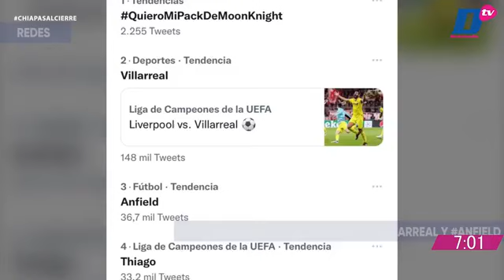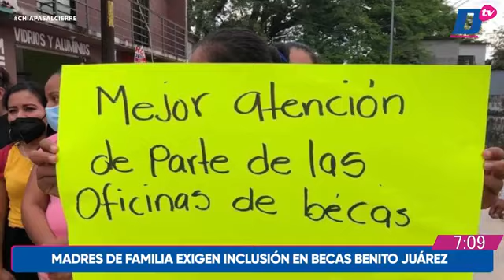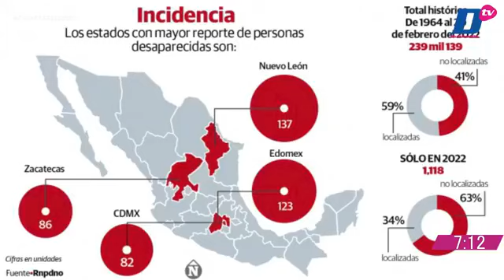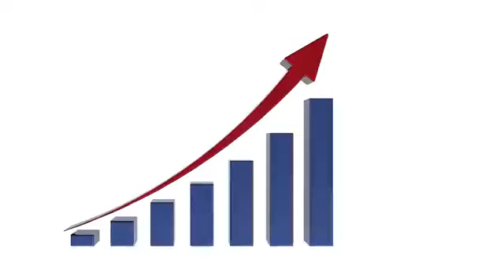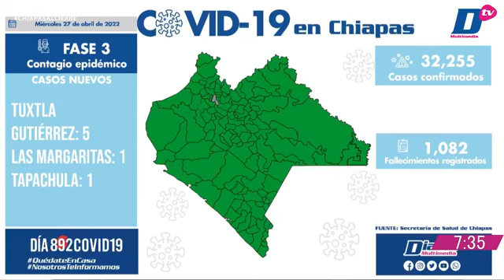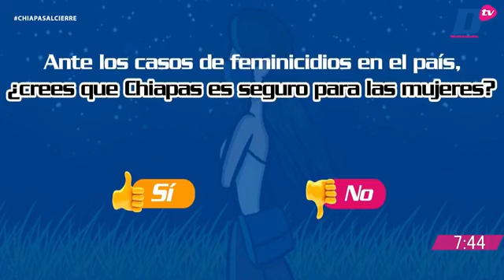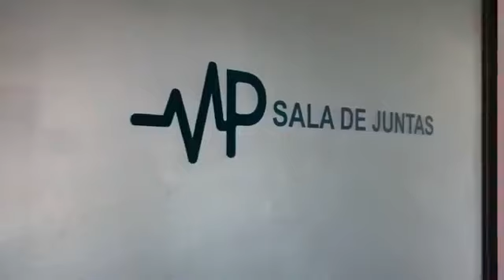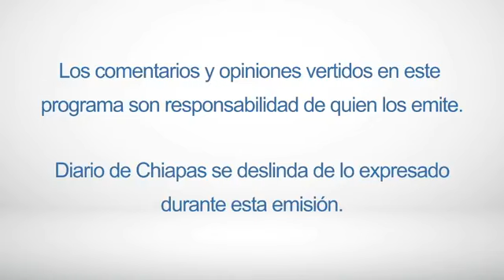En Vivo | Noticiario Chiapas al cierre | 27 de abril de 2022